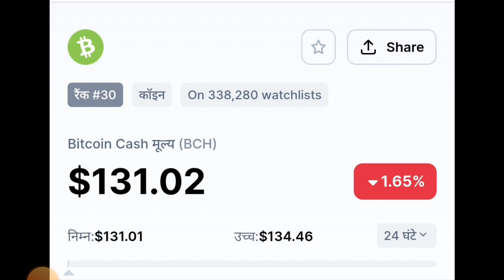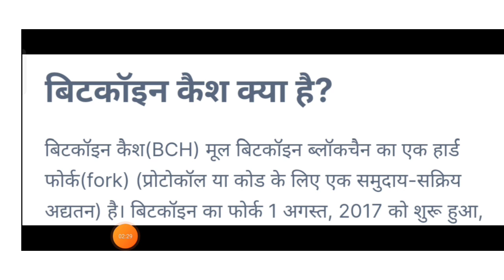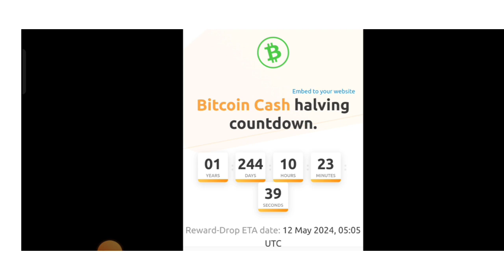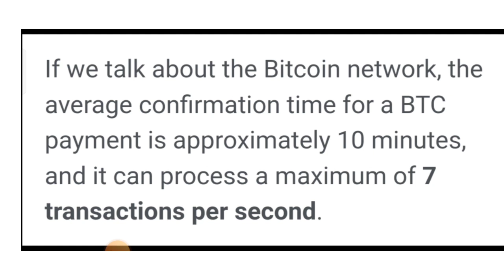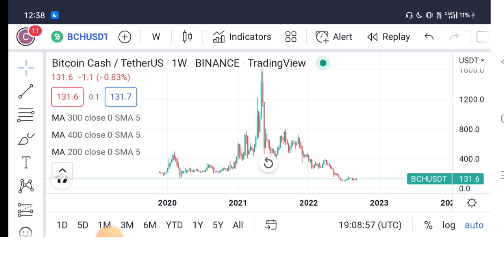🔴 Bitcoin Cash(BCH ) Coin || Bitcoin परिवार का कोइन!! Cryptocurrency| Bitcoin Cash 10000$ Posible?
Code. UQT8JWQK

Duration ⏯️

0:01 Intro
0:20 Explain